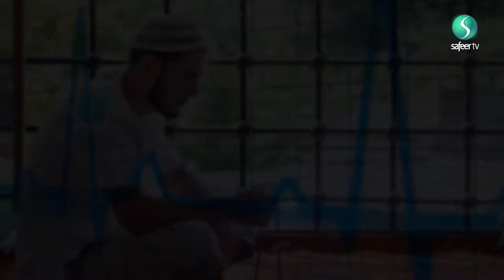Health and Fasting | Spirituality and Fasting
Our body is a trust given to us by Allah. Fasting is not just staying away from food, it encourages you to develop and cultivate good traits in our character. Dr Suhail Hussain draws upon Quran and Hadith to explain how we can develop ourselves and pay attention to our spiritual growth.